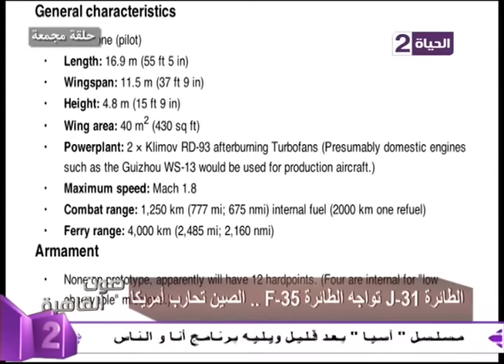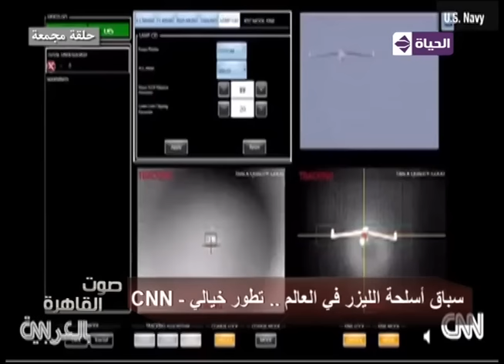برنامج صوت القاهرة - حلقة مجمعة 1-12-2015 مع الإعلامي أحمد المسلمانى - Sout Al Qahera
صوت القاهرة - الإعلامي احمد المسلماني...حلقة مجمعة 1\12\2015 - sout alqahira